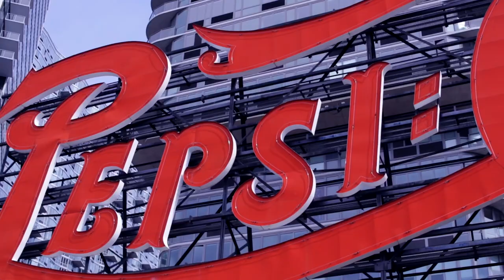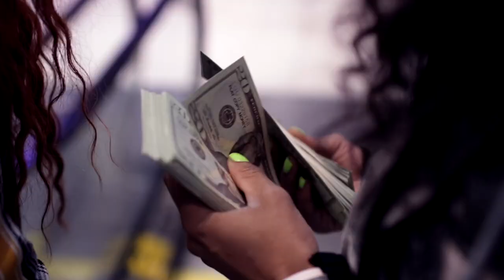Culley Ft Weirdbolous - Keys To The City 🔑🔐🌃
HIP HOP R&B (Prod By Kid Ocean)